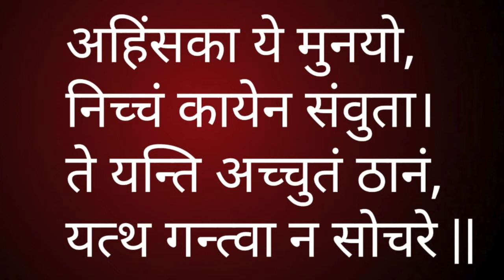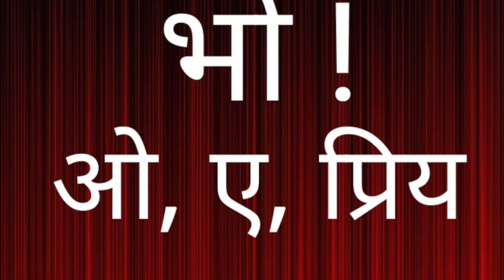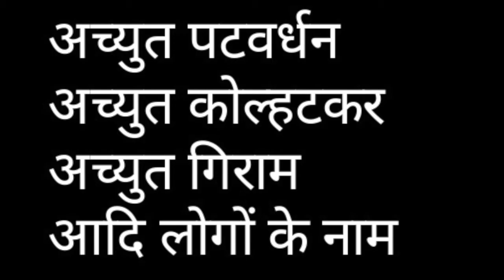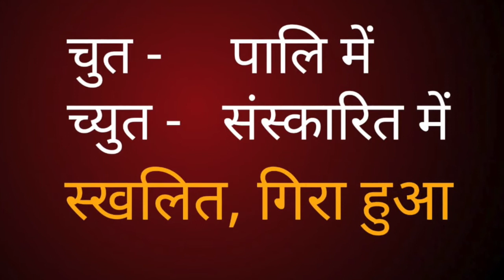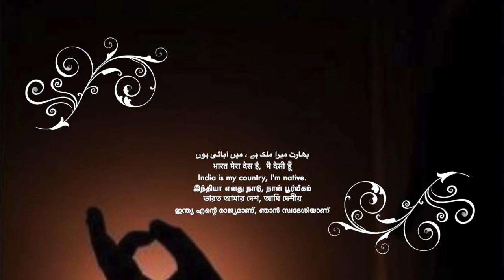सद्द-सार: बुद्ध और अछूत, धम्‍म सेवक अच्युत भोईटे, Buddha certifica/Sudhir Raj Singh/Team Twenty Two